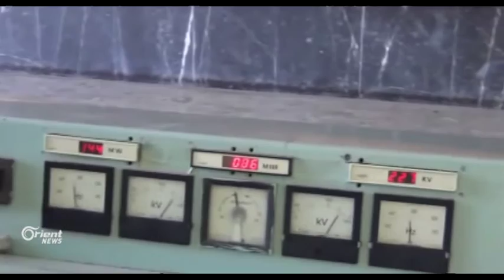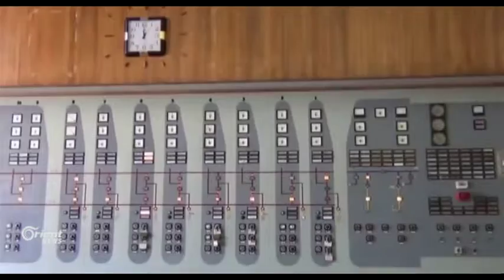Neteweyên Yekbûyî Hişyariyê ji rûxandina bendava Tebqayê dide